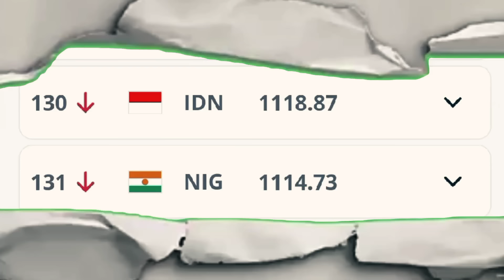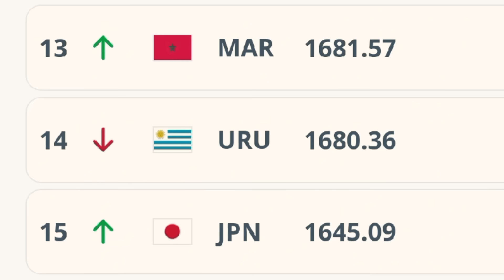SAMURAI BIRU TANPA CELAH?? PERTARUNGAN DUEL PARA PEMAIN EROPA | SPORTIFY INDONESIA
Jelang pertandingan timnas Indonesia vs Jepang!

Seperti apa peluang timnas Indonesia melawan sang raja ASIA tersebut ? Pemain yang baru jadi WNI Kevin Diks juga dipastikan bisa tampil dilaga ini. Duel ini juga jadi pertarungan duel para pemain eropa yang akan tersajdi di GBK nanti. Mau tau ulasannya seperti apa?

Simak selengkapnya di PODCAST ROBOLA episode kali ini!